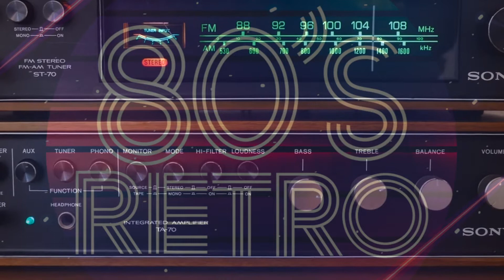80's RETRO INSTRUMENTAL BEAT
The best of 80's style in a chilling instrumental beat! Hit the dance, put it on your playlist, use it in your retro themed videos.